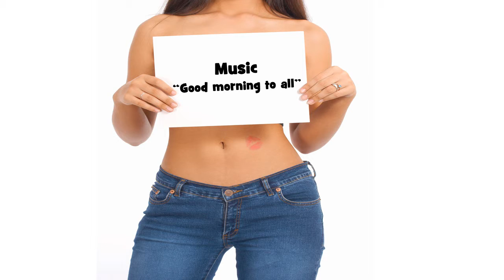Bonne fête พรรณี